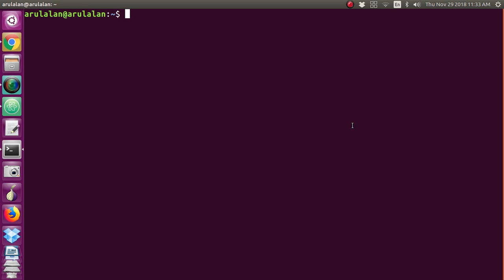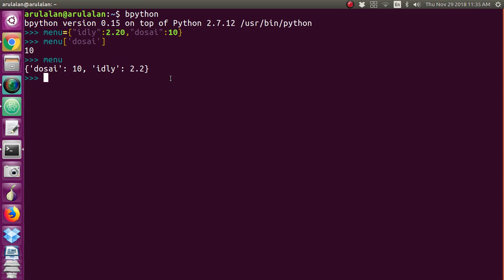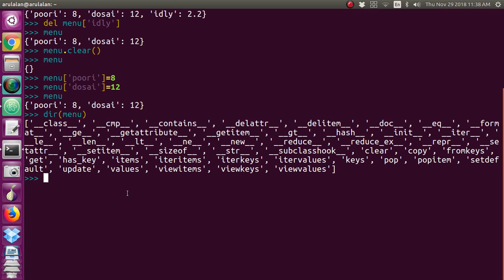019 பைத்தான் டிக்க்ஷனரி | பகுதி 2| Python Dictionary | part 2 in Tamil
in this we will see little more about python dictionary